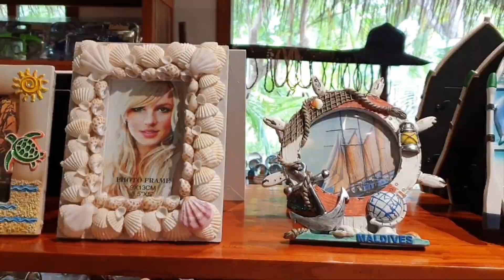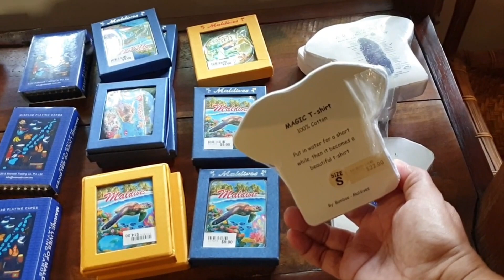MEMORIES OF A BEAUTIFUL ISLAND-MEERU